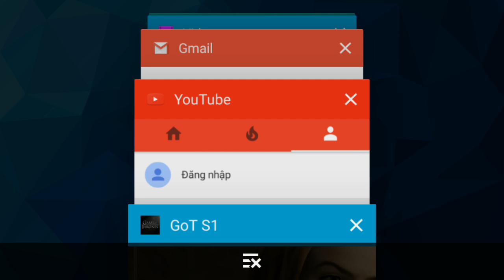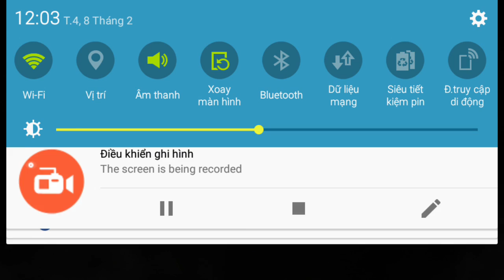Game of thrones part 8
sGame of thrones part 8